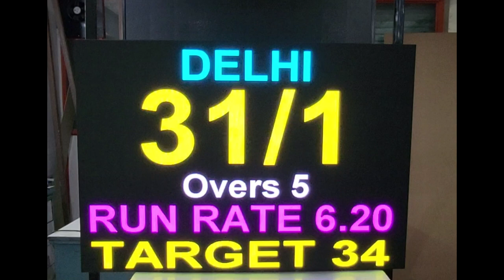Cricket & multi sport Video Screen Scoreboard 4x5 feet P4 High Resolution. Technocratz 9810124109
LED Scoreboard cum full color Video Screen of 4x5 feet in P4 resolution.